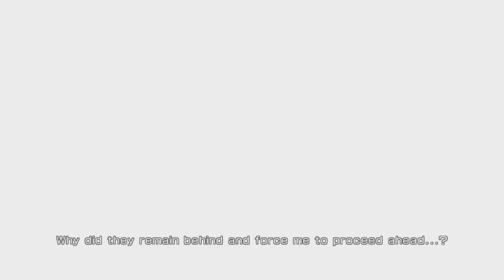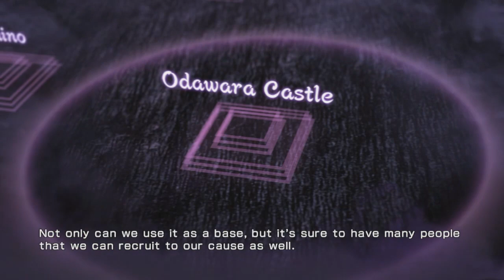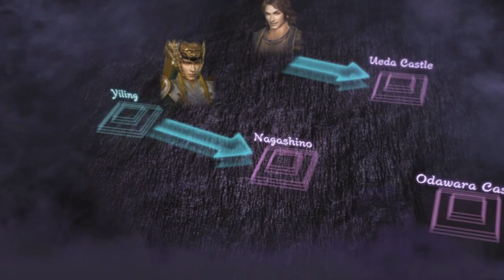WARRIORS OROCHI 3 : Ultimate Definitive Edition - Playthrough PT-BR - Parte 1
Gameplay de WARRIORS OROCHI 3 Ultimate Definitive Edition

Passado num universo paralelo criado pelo Serpent King Orochi, que apareceu de forma repentina, a série "WARRIORS OROCHI" é composta por jogos táticos de ação onde heróis da série "DYNASTY WARRIORS" e da série "SAMURAI WARRIORS" se juntam à ação.
Este título oferece todos os conteúdos de "WARRIORS OROCHI 3", assim como novas personagens desenhadas pelo popular ilustrador Akihiro Yamada ("Beast of East - Touhou Memairoku" e "The Twelve Kingdoms" [binding and illustrations]) que se vão juntar às batalhas e novos episódios que vão permitir que os jogadores desfrutem ainda mais da história.
Além disso, também inclui vários elementos como o "Duel Mode", que mistura elementos das batalhas competitivas e de cartas, o novo "Gauntlet Mode", que permite aos jogadores desfrutar de batalhas de grupo e vários itens de DLC que já foram lançados para outras plataformas!

Pagina Facebook: Ze-Mezenga-Gaming